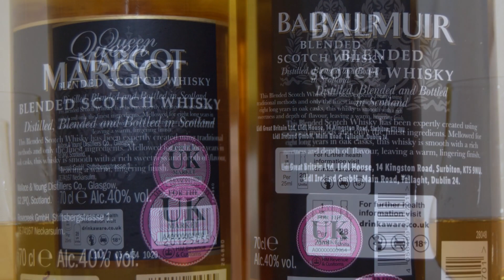Lidl Queen Margot 8 Year Old vs Balmuir 8 Year Old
Ale Degustation presents new incarnation of Queen Margot 8 Year Old whisky: Balmuir 8 Year Old